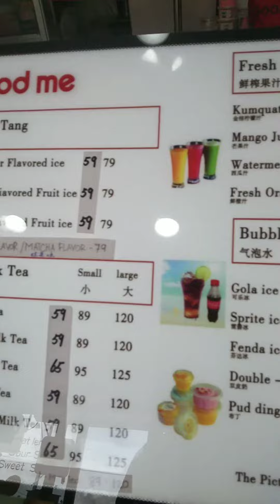Lets try this palamig